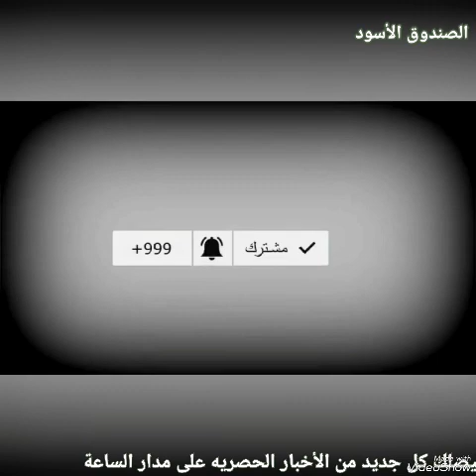شاهد بالفيديو أول ظهور لابنه الفنان عادل امام سارة عادل امام واولادها معه فى منزله غايه فى الجمال ؟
فى هذا الفيديو شاهد شاهد بالفيديو أول ظهور لابنه الفنان عادل امام سارة عادل امام واولادها معه فى منزله غايه فى الجمال ؟
الفنان عادل إمام
سارة عادل إمام
اولاد الفنان عادل إمام
زوجه الفنان عادل إمام
محمد عادل امام
رامى عادل امام
منزل الفنان عادل امام
اخر ظهور للفنان عادل امام
آخر أخبار عادل إمام
أعمال عادل إمام
افلام عادل امام
مسلسلات عادل إمام
مسرحيات عادل إمام
مرض عادل امام